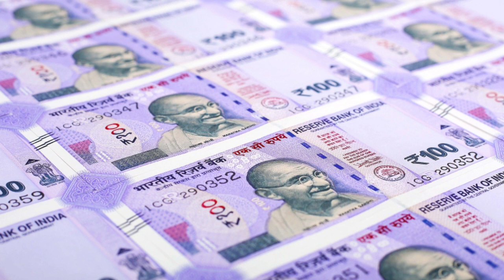രൂപ തീരുമാനം ആയി / കാര്യങ്ങൾ വ്യക്തമാക്കി റിസർവ്വ് ബാങ്ക് നിർദ്ദേശം #₹